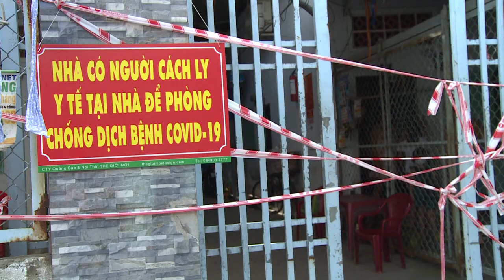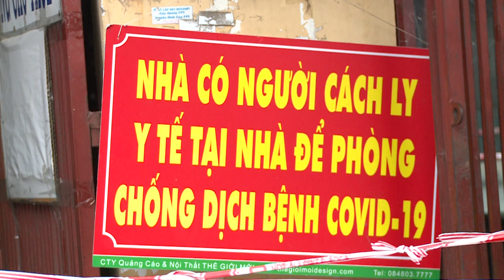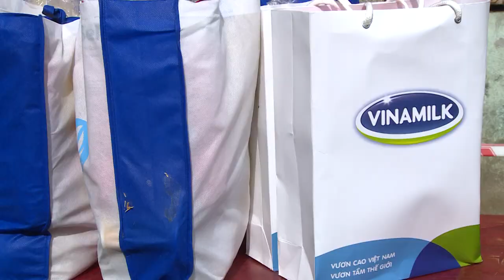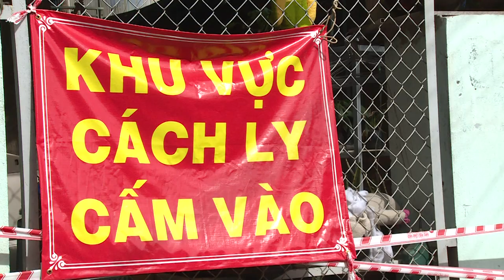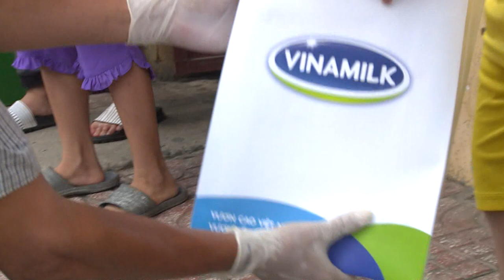TP HCM sau 20 ngày siết chặt